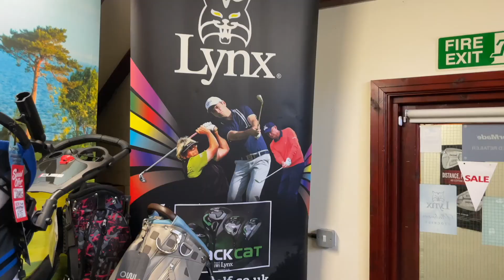Blakemere Village | Greg Nicholson Golf and Leisure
It is that time of the week, where we show you some of our wonderful on-site businesses here at Blakemere Village.

Greg has been with us for the last 8 years and has built an 'Aladins caves' worth of golf equipment. There isn't a golf question Greg won't know the answer to, he is known for his customer service and goes above and beyond for his customers.

Pop down and kit yourself out ready for that hole-in-one!